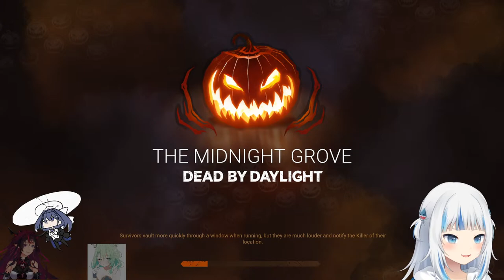[DBD] chasing my friends !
This game is being streamed and monetized after confirmation with Behaviour Interactive Inc

[Viewer Rules]
Read the rules and follow them or prepare to be punted like a football.

1. Treat everyone with respect, including the streamer.
2. If you see spam or trolling, don’t respond. Just block, report, and ignore those comments.
3. Talk about the stream, but please don’t bring up unrelated topics or have personal conversations.
4. Don’t bring up other streamers or streams unless I mention them.
5. Similarly, don’t talk about me or my stream in other streamers’ chat.
6. Please refrain from chatting before the stream starts to prevent any issues